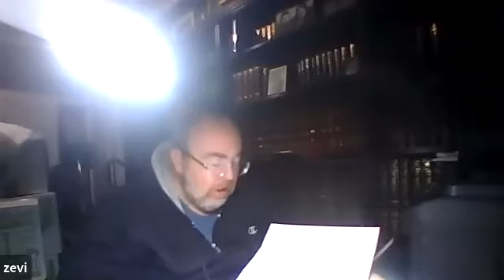Daf Yomi Eruvin half of 62 & 63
Daf ס״ב
1. Is a non Jews property considered a property
2. The reason we need to rent a non Jews property is because we don’t want yiden to live with goyim
3. What type of Kinyan is made from the goy

Amud ב
1. It doesn’t make a difference if the yid is actually in the house but the goy it does makes a difference if he’s home or not
2. How we pasken like R eliezer Ben Yaakov
3. Answering shailos in front of a rebbi

Daf ס״ג
1. Continuation
2. Punishment for answering in front of a rebbi

Amud ב
1. Why Yeshoshua bin Nun was punished
2. Not sleeping in the same room as a couple
3. Making an eruv with a goy who doesn’t want to rent his property